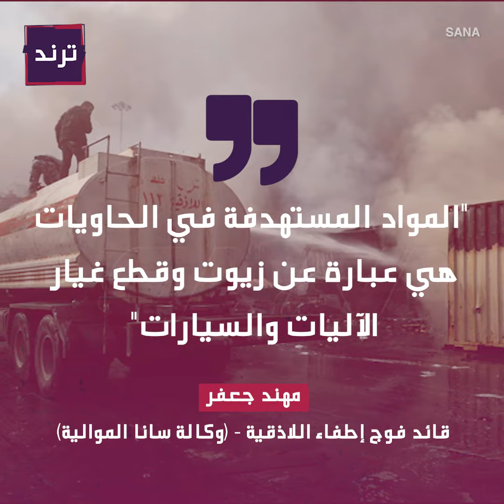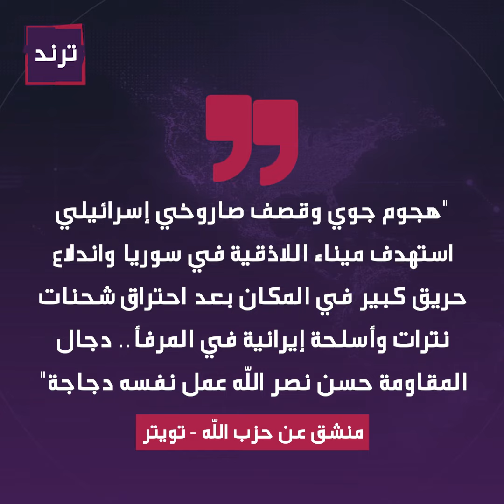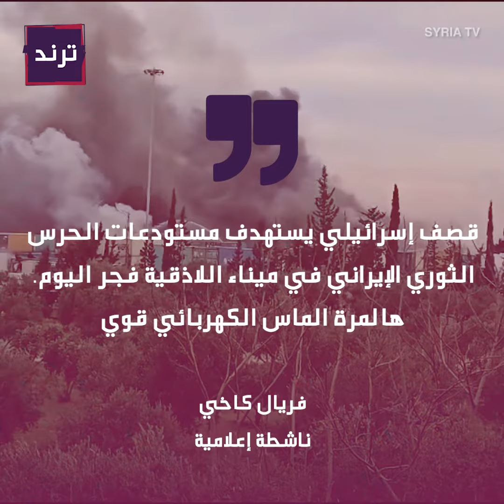للمرة الثانية هذا الشهر.. قصف على ميناء اللاذقية وأنباء عن استهداف شحنة أسلحة!